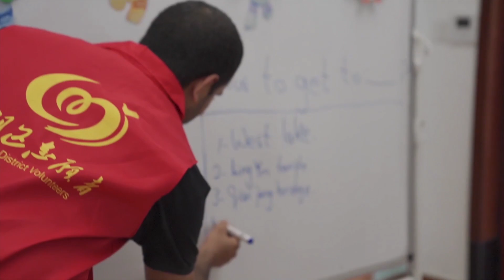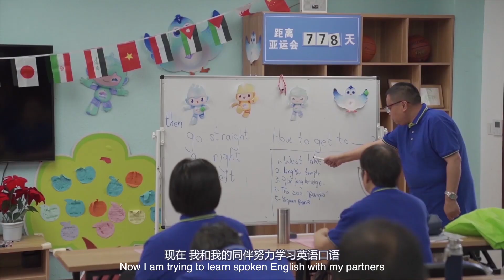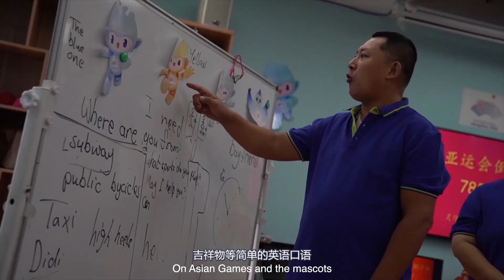Asian Games-themed class launched for disabled people in Hangzhou丨杭州为残疾人朋友开设亚运主题公益课程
To celebrate the two-year countdown to the 19th Asian Games 2022 in Hangzhou, volunteers from the “Home of the disabled” of Lingyin Subdistrict launched Asian Games-themed public classes for disabled people to fulfill their Asian Games dreams.

为庆祝杭州2022年第19届亚运会倒计时两周年，杭州灵隐街道“残疾人之家”的志愿者推出了以亚运会为主题的公益课程，帮助残疾人实现亚运会梦想。